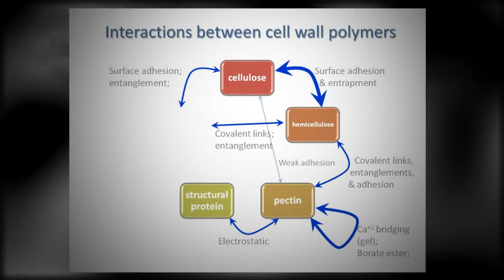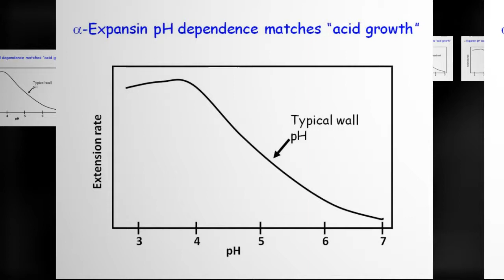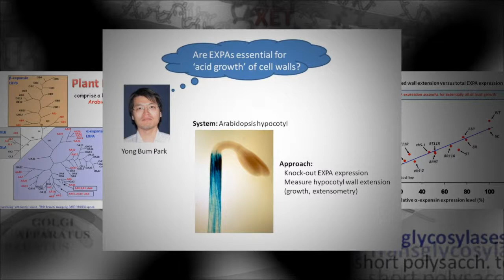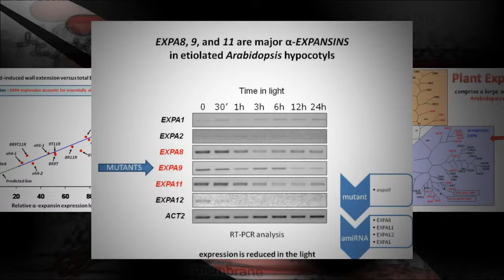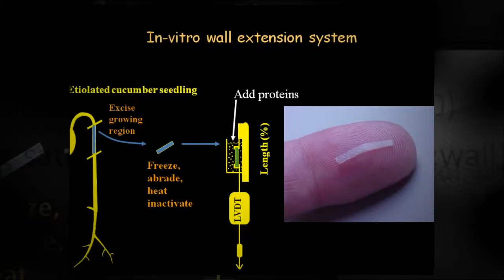Cell wall loosening in plants - a musical slide show 'ver. 2'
This is an animoto-based presentation of slides from a lecture on the biochemical basis of cell wall loosening and expansion in plants